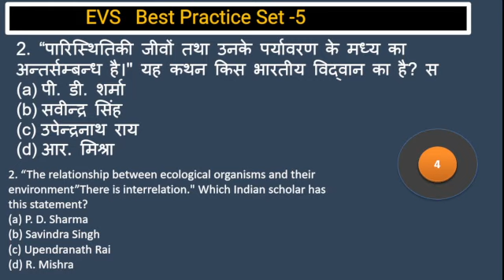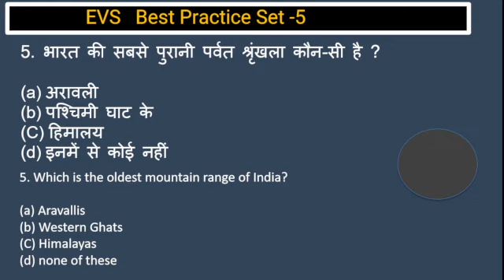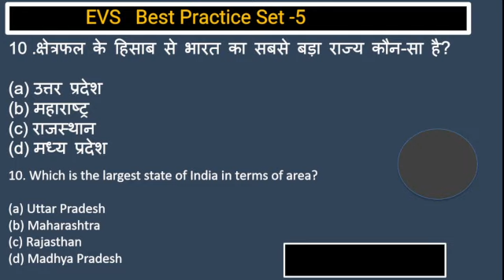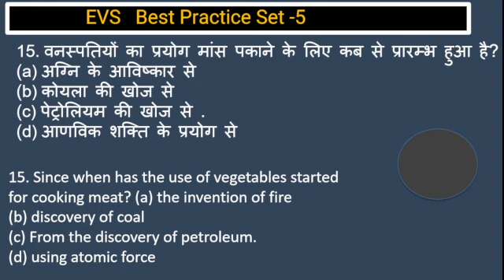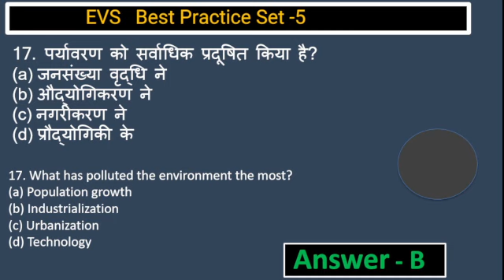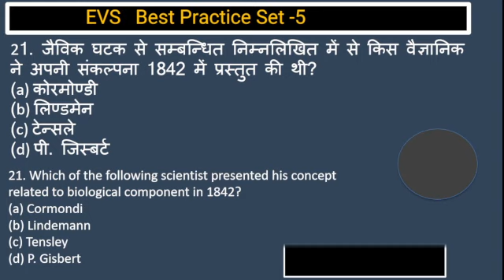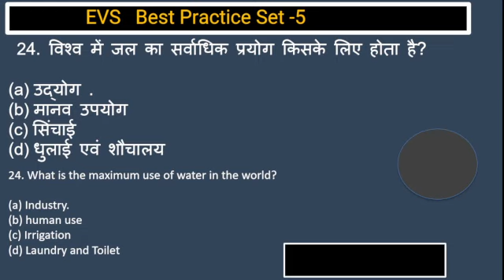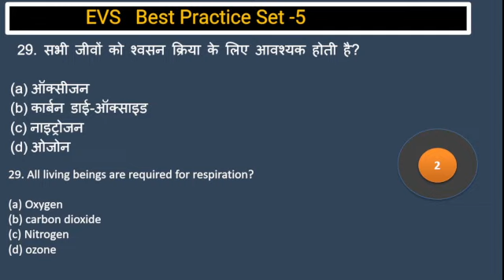UPTET EXAM 2021 | ENVIRONMENT || EVS PRACTICE SET- 05|| UP TET संभावना सीरीज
दोस्तों नमस्कार,